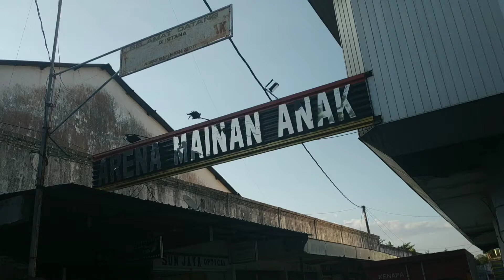Ke Tempat Arena Permainan Anak. Bikin Nostalgia lagi. IRAMA PLAZA PAMEKASAN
Arena Permainan anak  berada di area irama plaza pamekasan. Tempat permainan ini ada sejak lama,  kondisi sekarang seperti  permainan mobil, robot , kereta api dan pesawat masih berfungsi sediakala.  Tempat permainan ini dibuka  pada jam 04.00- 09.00 WIB so tunggu apalagi ajak adik-adik kita terutama yg lokasinya tidak jauh dari kota pamekasan.  Trimakasih